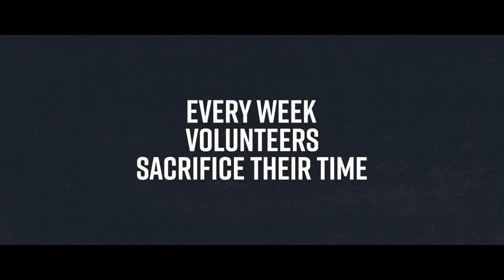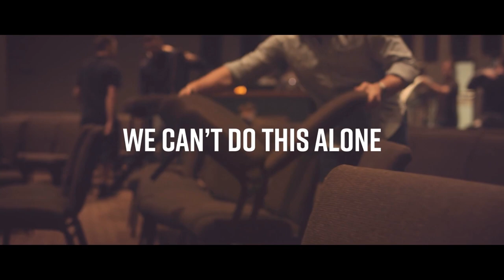Volunteer - Faith & Ash (Honour Service)